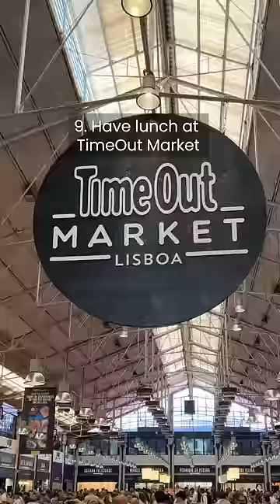14 Things You Must Do in Lisbon, Portugal